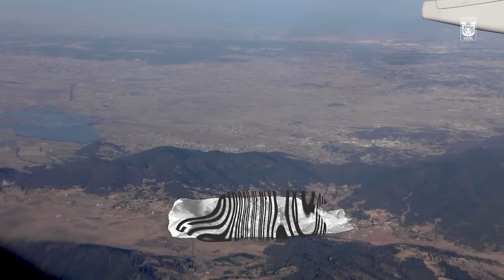🎥 𝗩𝗹𝗼𝗴 𝗝𝗼𝗿𝗻𝗮𝗱𝗮 𝟭𝟭 | Se niega el gol en el Azteca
🎥 𝗩𝗹𝗼𝗴 𝗝𝗼𝗿𝗻𝗮𝗱𝗮 𝟭𝟭 | ✈️ Revive lo mejor de nuestro viaje a la CDMX y las mejores acciones de nuestro partido ante América en la jornada 11 de la Liga Mx, en donde los postes y el arquero nos negaron el gol. 🔜🐯 ¡Ahora a enfocarnos en el boleto a Cuartos de Final en Concacaf!

¡Eso y más en este vlog de La U! 👊🏼